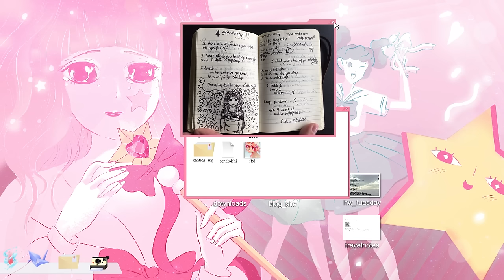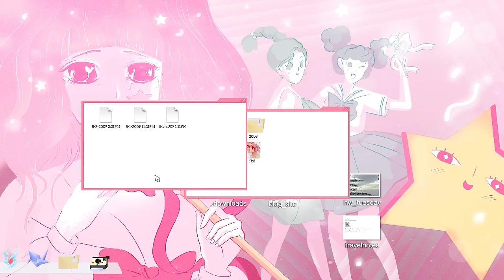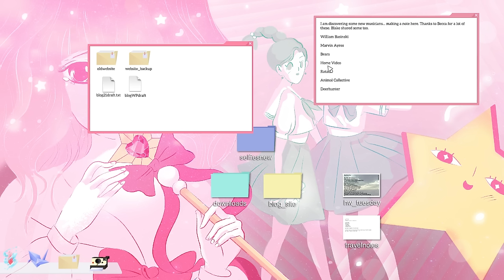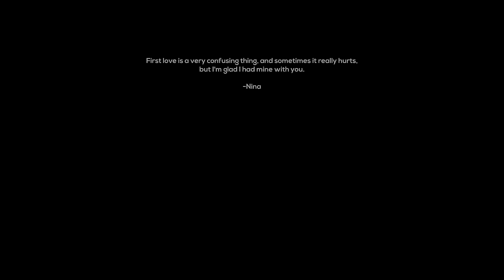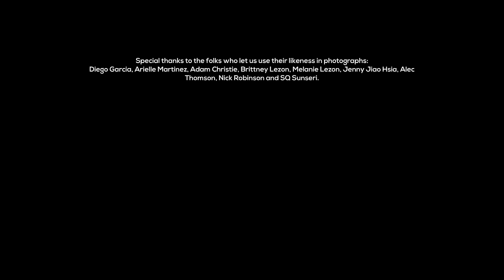Cibele (Ep. 3 - The End)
Welcome to my playthrough of Cibele, a short game where you play as a young women who starts a romantic relationship with a man she meets in an online game.